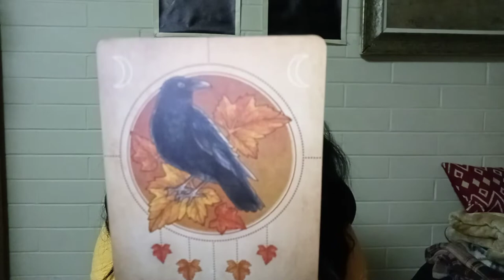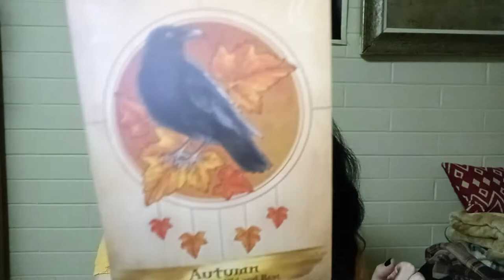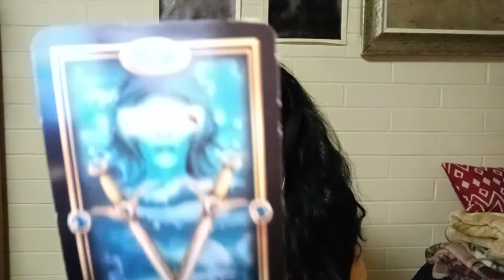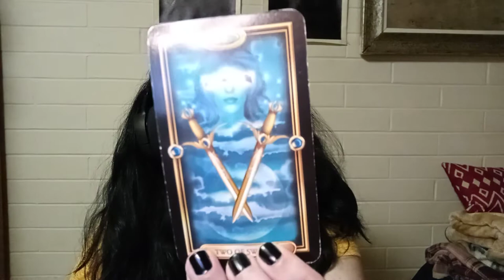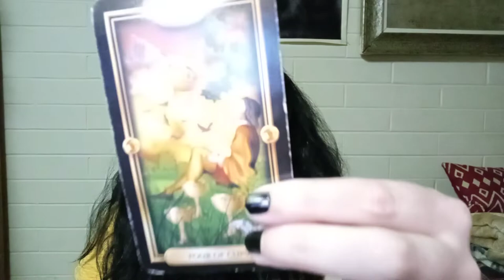Aries - October 2020 - Spiritual Superstar & Certified Reader On The Rise! Spiritual Guidance